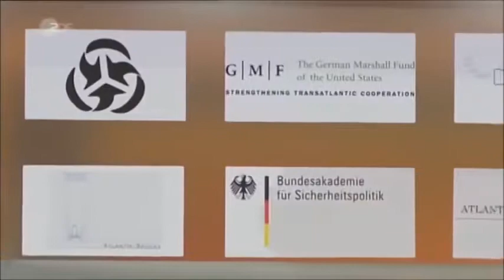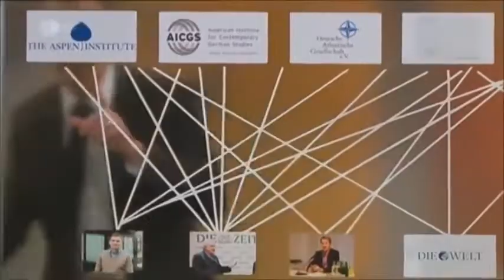Banned German satire Die Anstalt Media double standards on Russia and Ukraine Eng Subs